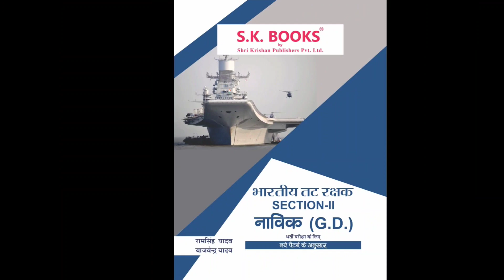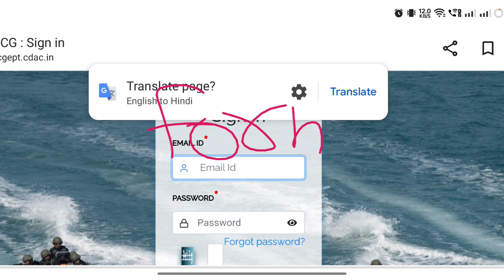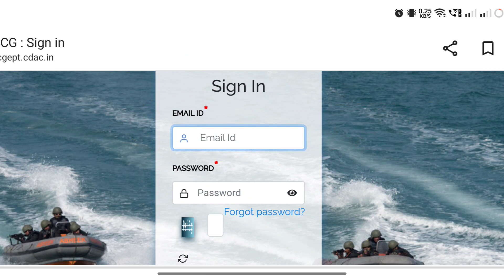Coastguard Form Edit Correction Date | Coast Guard DB GD Exam Date & Admit Card kab aayega 2024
Coastguard Navik DB GD Yantrik Exam Date 2024
Coast guard admit card kab aayega
Coastguard Navik Form Edit Window For GD, DB, YANTRIK 2024 | Coastguard Navik Form Correction